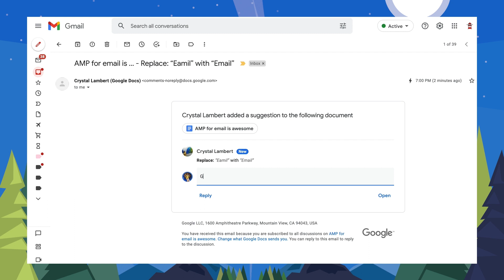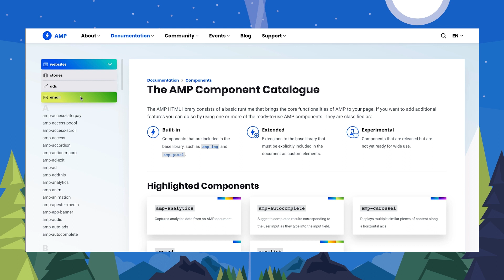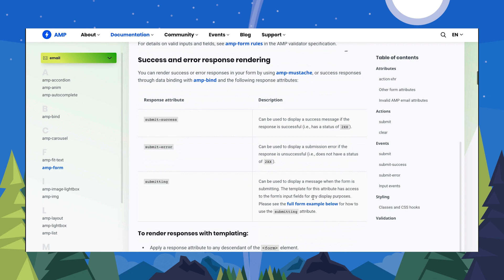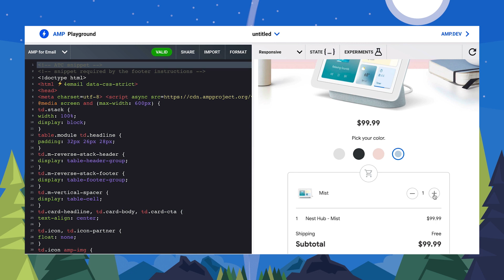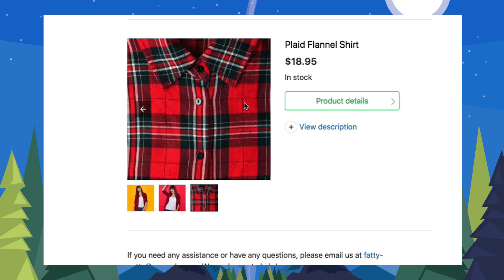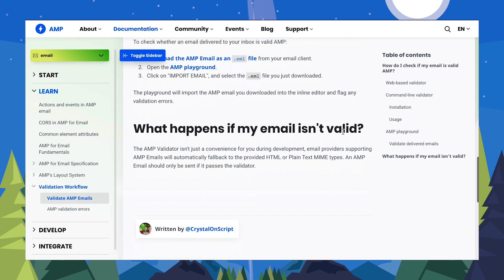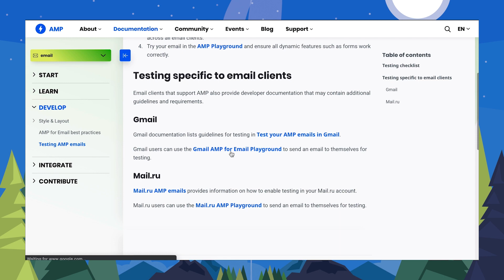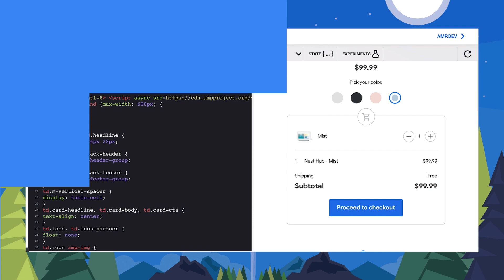Interactive emails with AMP | The cAMPfire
Crystal, Patrick Kettner, and John Barr gather around the cAMPfire and talk about email and AMP! They discuss what makes AMP emails different and the exciting opportunities for interactive and up-to-date user experiences that AMP for email provides.

0:00 - Introduction
00:43 What’s your inbox like?
2:15 How are AMP emails different from regular emails?
4:16 Opportunities with AMP for email
7:01 How AMP makes these updates possible
9:19 AMP components in email vs an AMP website
13:09 Is it harder to build AMP emails than regular emails?
15:31 Tips for writing AMP emails
17:50 AMP email success stories
19:30 How do I get started sending AMP emails?
22:58 Can an individual send AMP emails to friends?
24:30 What are senders doing with AMP email that’s the most exciting?
28:21 Wrap up

Join the conversation, leave your questions in the comments or tweet at us using AMPcampfire.